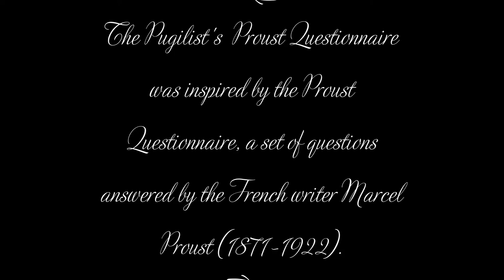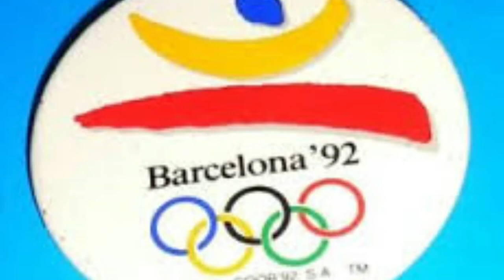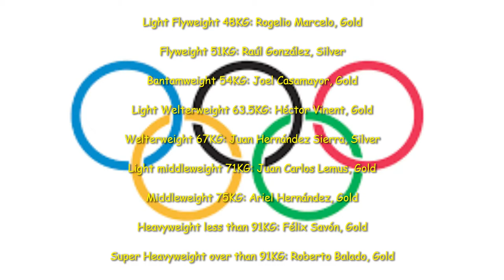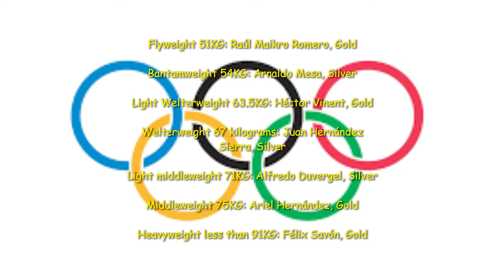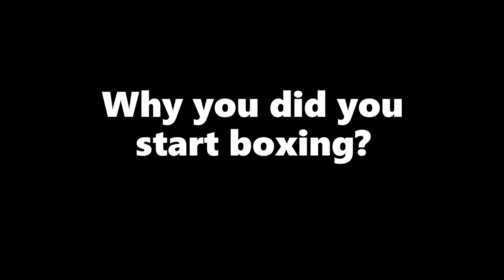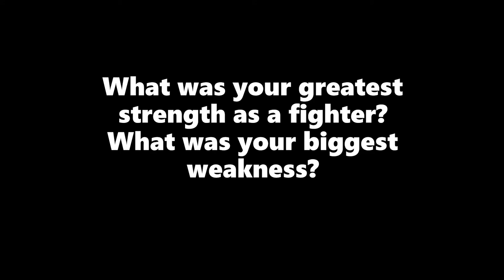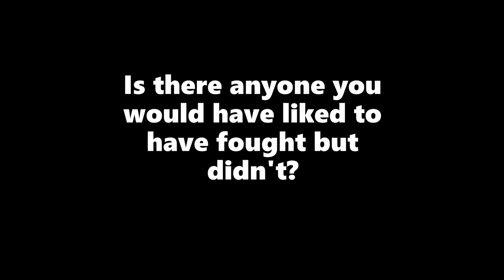Hector Vinent -- 2 X OLYMPIC GOLD -- PROUST QUESTIONNAIRE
A short video (including some questions answered directly by the man himself) about all-time great Cuban amateur, two-time Olympic gold medalist, two-time world amateur champion, Hector Vinent!